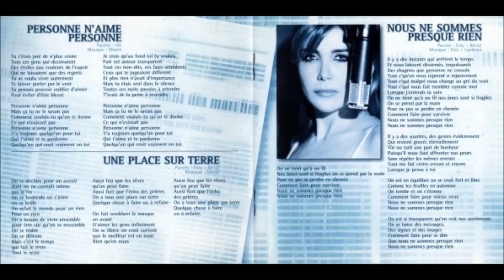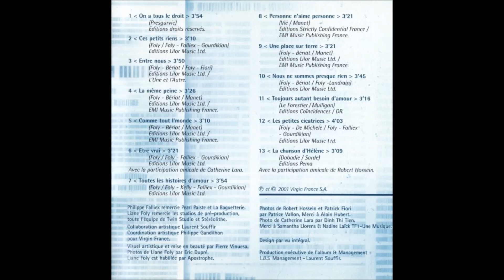Liane Foly - Personne n'aime personne